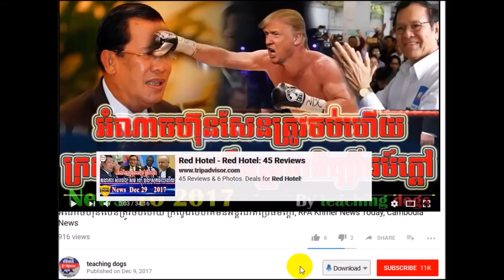Cambodia News 2018 | RFA Khmer Radio 2018 | Cambodia Hot News | Night, On Sat 03 February 2018